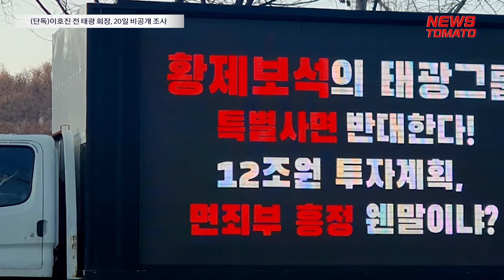(단독)이호진 전 태광 회장, 20일 비공개 경찰 조사 [말하는 기자들_산업_0119]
이호진 전 태광그룹 회장이 주말인 20일 경찰에 비공개로 출석합니다.

작년 특사에도 다시 사건 조사를 받게 돼 국민 관심이 높지만 평일이 아닌 주말 출석이 정해진 것에 여론 뒷말이 나올 전망입니다.

특사 후 2개월여만에 사건 혐의가 불거져 이 전 회장도, 사면 심사했던 정부도 여론 조명이 부담스런 상황입니다.

사건은 직원 계좌로 허위 급여를 받아 20억원 비자금을 조성하고 태광CC를 통해 계열사로부터 공사비를 유용한 혐의입니다.

태광그룹은 회사 내부 비위로 관리 책임을 물어 김기유 전 티시스 대표를 해임시켰다는 입장입니다.

앞서 김 전 대표는 검찰에 자진 출석했습니다. 재계에선 그룹 실세였던 김 전 대표가 이 전 회장과 관계가 틀어진 것으로 보고 내부고발로 이어질지 관심을 보입니다..

● 제작진
- 기획: 조문식, 고재인
- 구성 취재: 이재영

감사합니다.